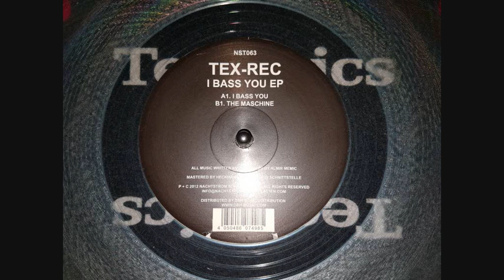Tex Rex - The Maschine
Artist : Tex Rex
Label : Nachtstromschallplatten  /  2012
Vinyl : 12 inch
Genre : Dark Techno

Track list
I Bass You
The Maschine